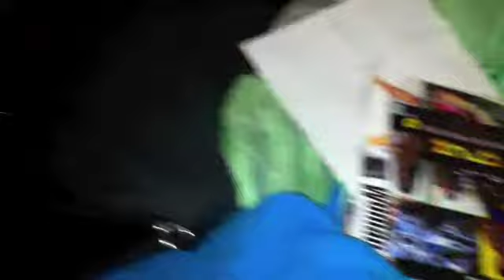Operazione antidroga dei carabinieri a Le Mose - IlPiacenza.it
Operazione antidroga dei carabinieri del nucleo investigativo a Le Mose - IlPiacenza.it